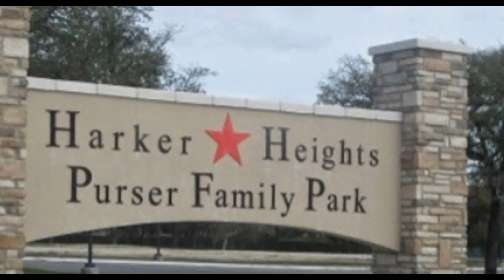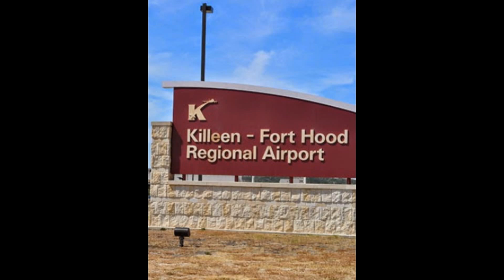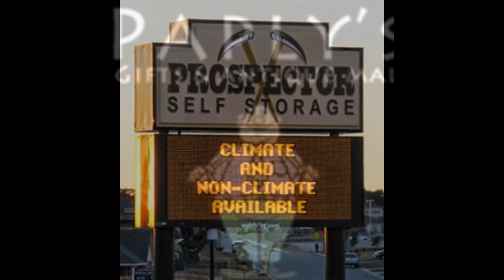Killeen - Fort Hood Texas. Killeen Homes. Killeen Realtor